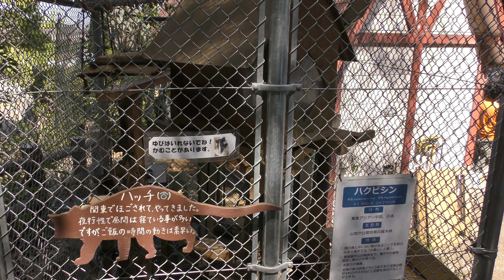ハクビシン の『ハッチ』 (大牟田市動物園) 2019年4月19日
ハクビシン (大牟田市動物園)

『ハッチ』　♂

□ ハクビシン
英名：Masked musang
学名：Paguma larvata

■ 撮影場所
大牟田市動物園 (福岡県)
Omuta City Zoo